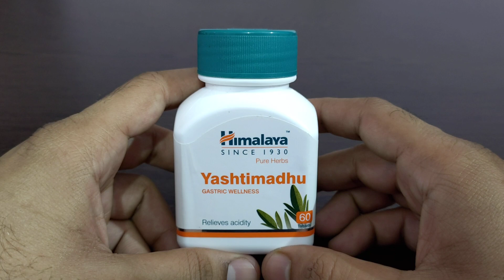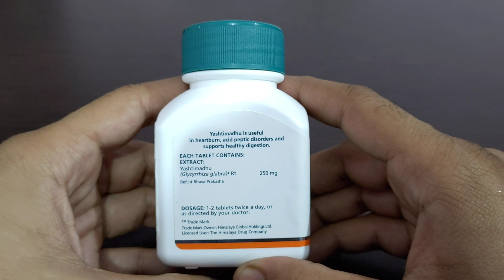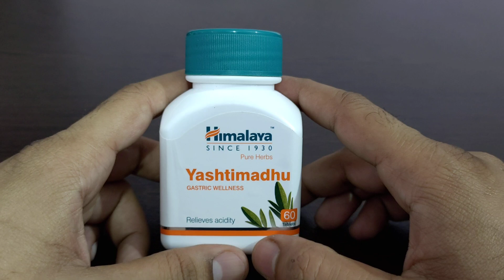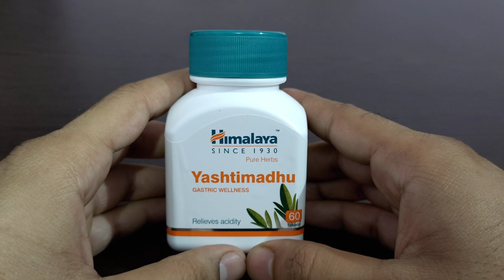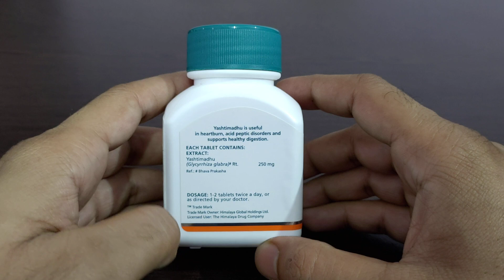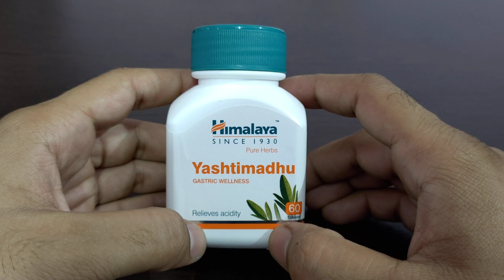गैस, एसिडिटी, अल्सर, छाती में जलन, बदहज़मी, पेट की गर्मी, गला ख़राब, खांसी जैसी सभी समस्याओं का इलाज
Himalaya Yashtimadhu Benefits And Review in Hindi